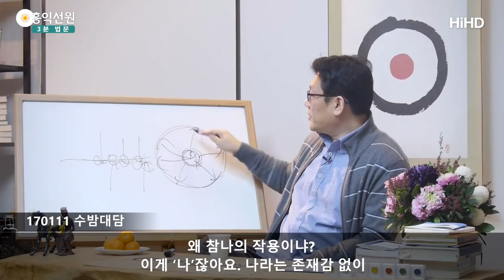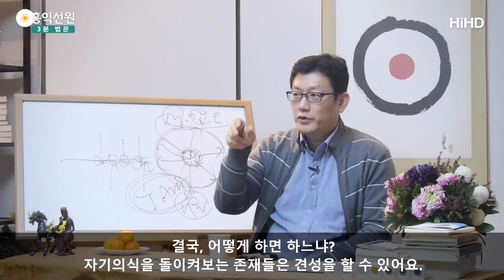[3분 법문] 모든 것은 참나의 작용이다 _홍익선원.윤홍식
(170111 수밤대담)내 마음에 뭐가 나타나건
참나의 작용이라는 것을 정확히 아시고.
왜 참나의 작용이냐?
이게 ‘나’잖아요.
나라는 존재감 없이
생각이나 감정, 오감이 존재할 수 있냐는 거죠.
이것들은 다 나한테 의존해서 존재하는 것들입니다.

생각해보세요. ‘괴롭다.’
괴롭다는 것이 왜 예전 어른들이
그게 실체가 없다고 하냐면
‘괴롭다’라는 놈이 ‘나’라는 주어가 없이
술어가 존재할 수 있냐는 거죠.
내가 있으니까 괴로운 것이거든요.
이 괴롭다는 것도 뭐에 의존해 있어요?
나라는 존재에요.

‘슬프다’도 ‘나’라는 존재에 (의존해 있어)요.
괴롭다, 슬프다, 지금 눈 앞에 있는 오감,
모든 것들이 이 촉감마저도
‘나’라는 존재가 없다면
내 마음에 이 촉감이 어떻게 존재하냐는 거예요.
내가 없는데 촉감이 있을 수 있어요?
많은 분들이 이걸 빼놓고 생각해요.

그래서 ‘오온이 허상이다’ 이런 얘기할 때도
‘나’라는 것을 빼놓고 오온의 허상을 얘기하면
다 허망한 말장난으로 돌아갑니다.
나라는 존재가 있어야만 오온이 존재하기 때문에
이 오온이라는 존재는 다 실체가 없다는 거예요.
고정된 실체가 없다.
이 얘기는 뭐냐?
나의 작용이라는 거예요.

그러니까 그 나를 뭐라고 해요?
대승불교에서 ‘공’이라고 하는 거죠.
이 자리는 생각, 감정, 오감이 아니라
텅 빈 자리거든요,
시공도 초월해서.
그러니까 공성의 작용이라는 거예요.
나라는 존재가 애초에 우주에는
시공을 초월한 이 존재가 있기 때문에
시공 안에서 생각, 느낌, 감정들이 존재할 수 있다.

성경에서 모세가 여호와를 만났을 때
하나님이 어떤 존재인지 물어보니까
여호와가 뭐라 그래요?
“나는 스스로 있는 나다.”
누구로 인해서 존재하는 게 아니고
‘나는 그냥 나다.’ 그래요.
이게 뭐냐면 이 주어 자리가
하나님 자리예요, 나다.

신약성서에서도 예수님이
‘I AM’이라는 것을 되게 중시해요.
이게 유대교에서 신의 이름이에요.
여호와가 ‘I AM’이라고 했기 때문에
예수님도 설명할 때 ‘I AM’이란 말을 계속 써요.
나의 현존을 뜻해요.
그런데 단순히 나의 현존이 아니라 신을 뜻해요,
예수님의 말에서도.
‘신’, 신은 그냥 주어 자리예요, 현존자리.
여기에 뭐가(괴롭다, 슬프다) 붙어버리면
작은 자아의 작용으로 변해요, 상황이.

여러분이 존재할 때 순수하게
‘나는 스스로 있는 나다’라고 말할 수 있게
내가 나만 보고 계시면 이게 견성자리죠.
견, 누가 봐요? 내가 보죠.
성, 뭐를 봐요? 내 본성을 보죠.
내가 나를 보고 있으면 그게 견성이에요.
거기에 남이 들어오면
나 아닌 것들이 나타나기 시작하면
현상계가 펼쳐져요.
생각, 감정, 오감이 나타나요.
이건 나 아닌 것들이에요.

순수한 나인 것, 내가 나인 것만 보고 계시면
여러분이 우주 전부가 돼요.
그래서 명상을 하다가 참나를 보면
내가 우주라는 것을 그냥 느낌으로 알아요.
온 우주에 나만 있다는 걸 알아요.
왜냐? 내가 나만 보고 있으니까.

상상을 해보세요.
내가 나만 보고 있으면 거긴 남이 없겠죠.
내가 우주의 전부가 돼요.
내가 신이고 내가 우주가 돼요.이게 가능해요.
만물은 다 가능한데 이걸 생각을 통해서
의식을 거기로 몰고 가야 가능하니까 인간만이 하는 거죠.
동물 중에도 혹시 하는 존재가 있을 수도 있어요,
좀 영특한 존재가.
결국, 어떻게 하면 하느냐?
자기의식을 돌이켜보는 존재들은 견성을 할 수 있어요.
누구나 의식을 갖고 있기 때문에 우주의 존재들은.